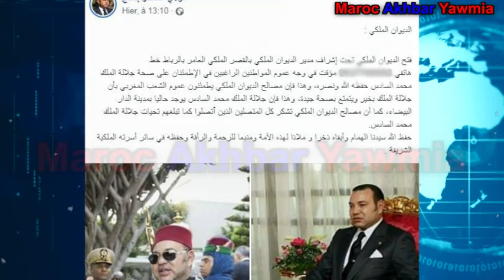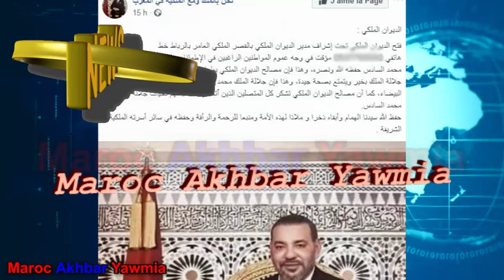صفحات تتداول رقم للإطمئنان على صحة الملك